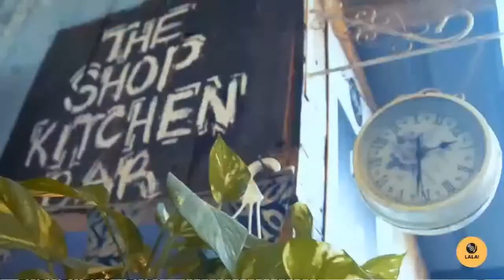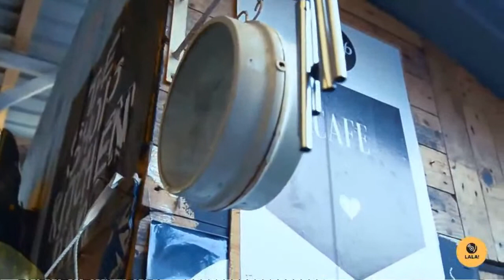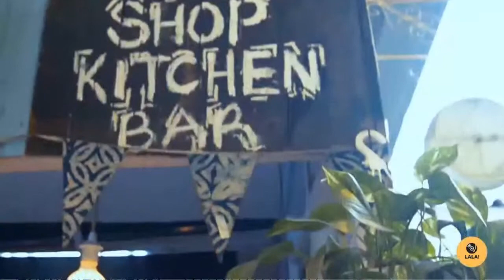Episode 5 (mid 90s - present)Hiplife and new Artistes | HighLife Music Deconstructed (HMDSeries)